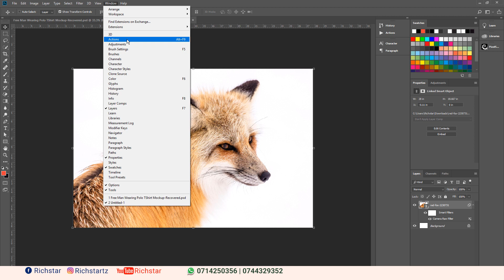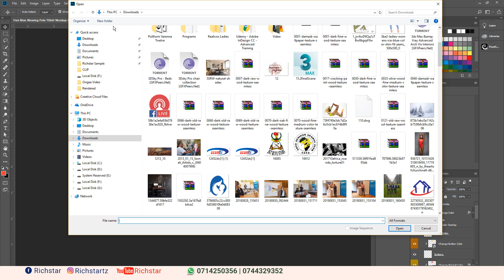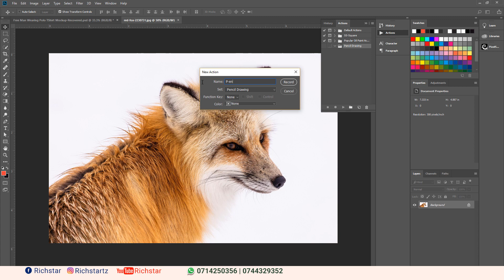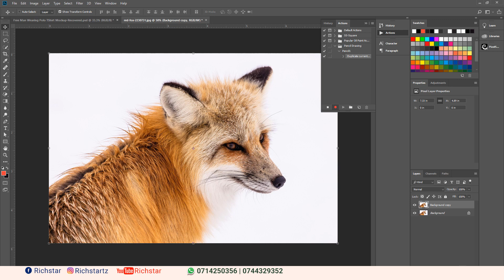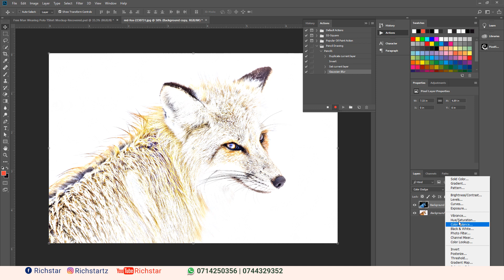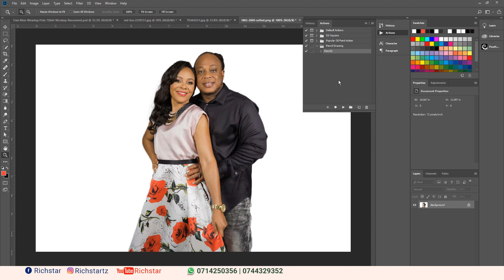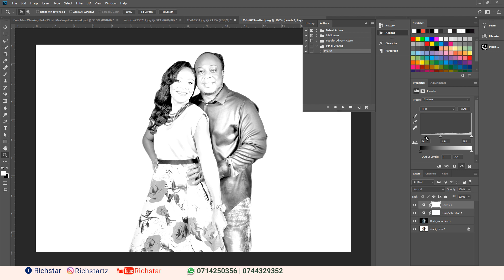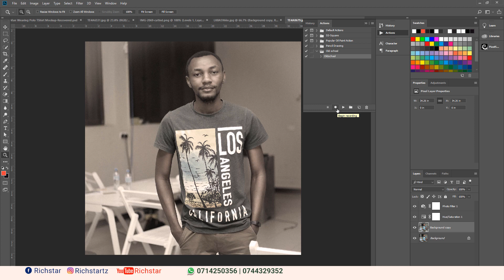Fahamu zaidi kuhusu Photoshop ACTIONS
Katika Video Hii itajifunza na Fahamu zaidi kuhusu Photoshop ACTIONS, Jinsi ya kuzitengeneza, Kuziandaa na Kuzitumia kwa lengo la Kurahisisha kazi zako za Graphics